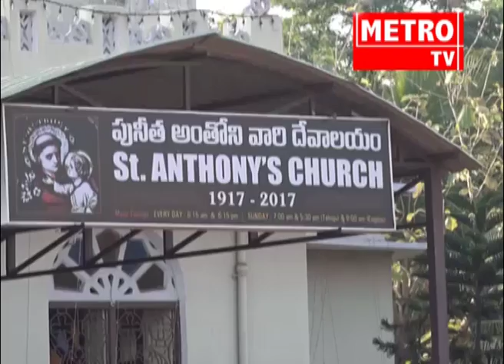Metro Tv Telugu - Live streaming విశాఖపట్టణం సెయింట్ అంతోని చర్చ్ శతవార్షికోత్సవాలు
Watch Metro TV - The leading Telugu news channel across Andhra Pradesh and Telangana. A 24/7 LIVE news channel dedicated to live reports, exclusive interviews, breaking news, sports, weather, entertainment, business updates, and current affairs.